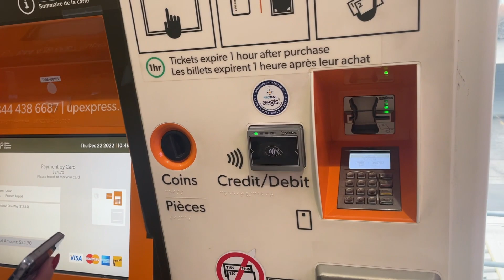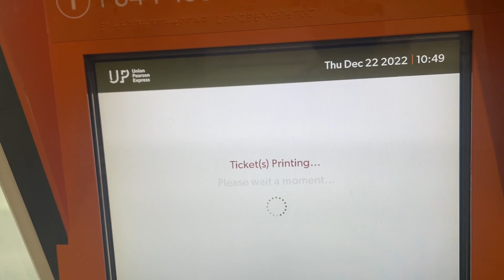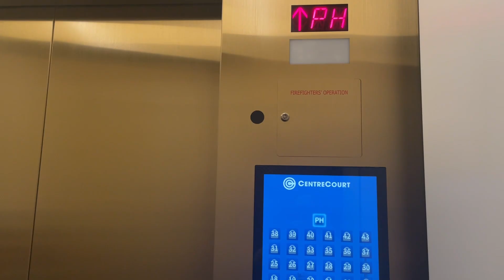Canada aaya humara ek family member - Toronto Vlog 7.